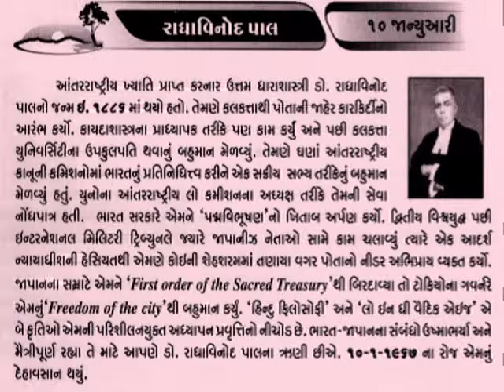10 January Radhabinod Pal_Indian jurist_member of the UN International Law Commission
राधाबिनोद पाल (27 जनवरी 1886 – 10 जनवरी 1967) भारत के अंतरराष्ट्रीय ख्याति के विधिवेत्ता और न्यायाधीश थे। उन्होंने द्वितीय महायुद्ध के बाद जापान द्वारा सुदूर पूर्व में किए गये युद्धापराधों के विरुद्ध चलाए गए अंतरराष्ट्रीय मुकदमे में वे भारतीय जज थे। ११ जजों में वे अकेले थे जिन्होने निर्णय दिया कि सभी निर्दोष हैं।
उन्होंने युद्धबंदियों पर मुकदमा चलाने को विजेता की जबर्दस्ती बताते हुए सभी युद्धबंदियों को छोड़ने का फैसला दिया था। जापान के राष्ट्रवादी लोग राधाबिनोद पाल को बहुत चाहते हैं जबकि बहुत से भारतीय इतिहासविदों की राय है कि उनका रवैया वास्तव में उपनिवेशवाद के खिलाफ था, उन्हें जापान के युद्ध अपराधियों से कोई खास सरोकार नहीं था।

जापान के यशुकुनी देवालय तथा क्योतो के र्योजेन गोकोकु देवालय में न्यायमूर्ति राधाबिनोद के लिए विशेष स्मारक निर्मित किए गये हैं।डॉ॰ पाल का जन्म 27 जनवरी 1886 को हुआ था। कोलकाता के प्रेसिडेन्सी कॉलेज तथा कोलकाता विश्वविद्यालय से कानून की शिक्षा पूर्ण कर वे इसी विश्वविद्यालय में 1923 से 1936 तक अध्यापक रहे। 1941 में उन्हें कोलकाता उच्च न्यायालय में न्यायाधीश नियुक्त किया गया। वह तत्कालीन अंग्रेज शासन के सलाहकार भी रहे।

यद्यपि उन्होंने अन्तरराष्ट्रीय कानून का औपचारिक प्रशिक्षण नहीं लिया था, फिर भी द्वितीय विश्वयुद्ध के बाद जब जापान के विरुद्ध ‘टोक्यो ट्रायल्स’ नामक मुकदमा शुरू किया गया, तो उन्हें इसमें न्यायाधीश बनाया गया।

डॉ॰ पाल ने अपने निर्णय में लिखा कि किसी घटना के घटित होने के बाद उसके बारे में कानून बनाना नितान्त अनुचित है। उनके इस निर्णय की सभी ने सराहना की। अपने जीवन के अन्तिम दिनों में डॉ॰ पाल ने निर्धनता के कारण अत्यन्त कष्ट भोगते हुए 10 जनवरी 1967 को यह संसार छोड़ दिया।_આજનો દિનમહિમા-માનવપુષ્પોની મહેક-